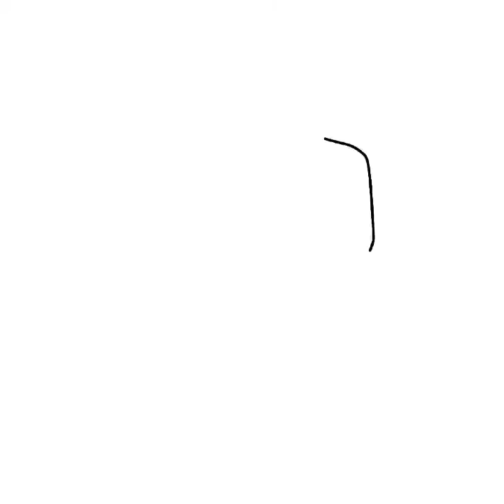Smash Ballot Speedart: Wonder Red (RAW)